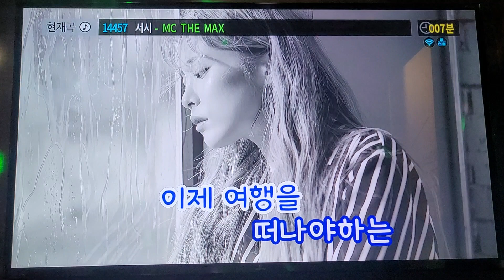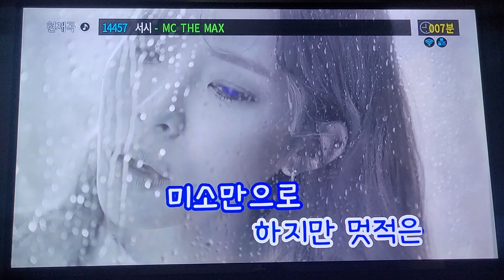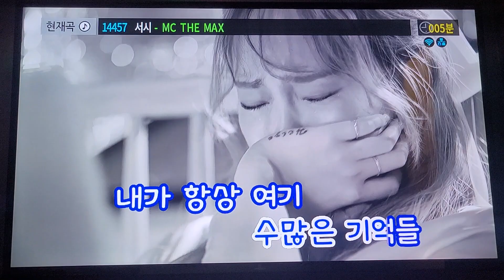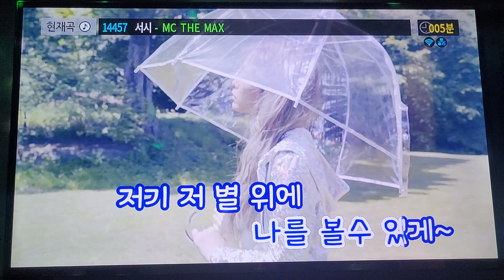서시 커버 엠씨더맥스 cover by 올클(allcle)